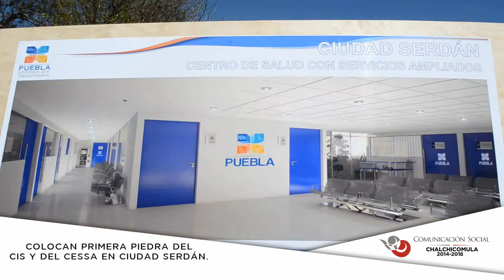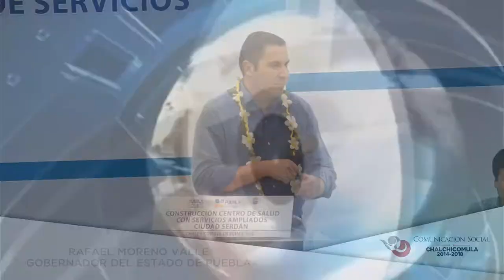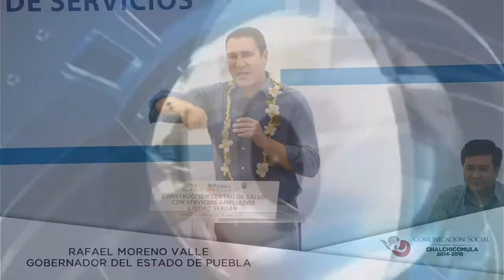PRIMERA PIEDRA DEL CIS Y DEL CESSA EN CIUDAD SERDÁN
JUAN NAVARRO PRESIDENTE MUNICIPAL DE CHALCHICOMULA DE SESMA EN COMPAÑÍA DEL GOBERNADOR DEL ESTADO DE PUEBLA RAFAEL MORENO VALLE, COLOCARON LA PRIMERA PIEDRA DEL CIS Y DEL CESSA, GRANDES OBRAS QUE TRAERÁN PROGRESO PARA EL MUNICIPIO.